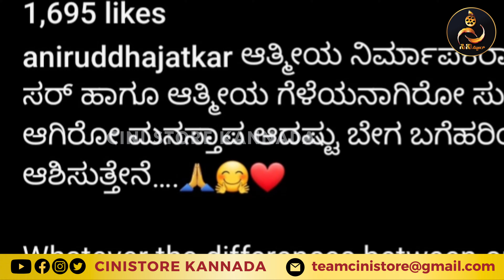Aniruddh Jatkar About Sudeep Controversy | Sudeep About His Controversy | N Kumar vs Sudeep News